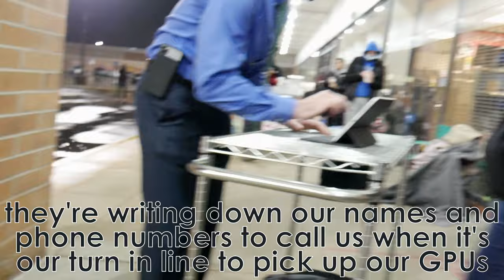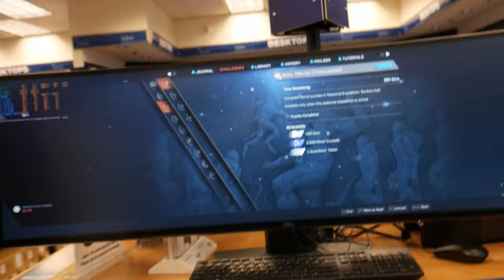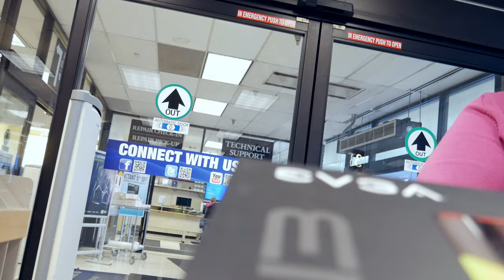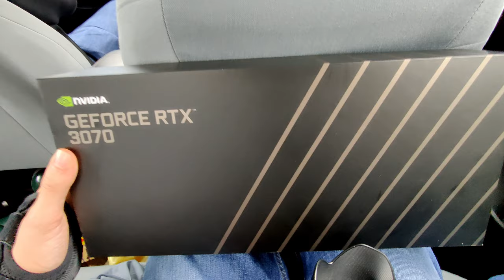Camping Outside of Micro Center for the RTX 3070 Launch!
NVIDIA just released their brand-new RTX 30-series of graphics cards based on the Ampere architecture, promising INCREDIBLE performance jumps for gamers over last generation. What's the catch? They're basically impossible to find thanks to scalpers. Considering a large majority of my friends are all looking for GPU upgrades this year, this is pretty devastating to us, let alone the thousands of other gamers around the world who just can't get these cards without playing ridiculous prices. That's when I proposed a plan; let's go camp outside of Micro Center the night before the RTX 3070 launches in hopes of getting some! We had a ton of fun just chilling out and goofing off overnight while waiting for these cards, and thanks to Micro Center for having such a successful launch!

Timestamps:
Introduction - 0:00
Meet the Campers - 0:25
Road Trip! - 1:18
You've Arrived at Your Destination - 2:03
Meet Bobby! - 2:11
And So We Wait... - 2:30
Pizza Time :) - 3:36
Doing Homework and Other Shenanigans - 4:13
Meet Kayl! - 4:44
Vibe Check - 5:44
3AM Check-In  - 7:27
6AM Check-In - 8:04
The Cards Have Arrived - 8:37
Doughnut Time!!! - 9:19
In the Home Stretch - 10:05
RTX 3070 Launch Goes LIVE - 11:01
The First Call... - 11:50
And So We Wait... Again... - 12:12
Getting My New GPU! - 12:31
Checkout Time :) - 13:39
A Bit of a Surprise :O - 14:31
Reunited Again! - 16:00
And So We Go Home - 16:49
Conclusion - 18:34

Since you're checking out the description, why not stop by the Official GTech Discord server? Come hang out with a bunch of likeminded individuals like yourself who have a passion for nerding out about tech stuff and video games!